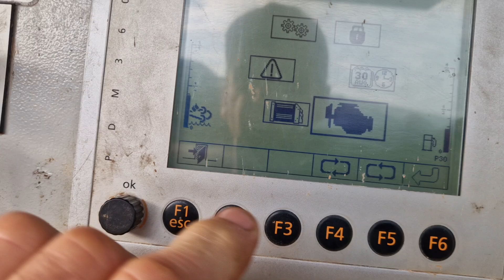Na Sprzedaż Kruszarka Szczękowa Powerscreen Premiertrak R400 2014 r 4788 mtg